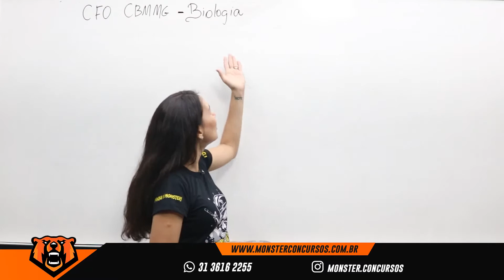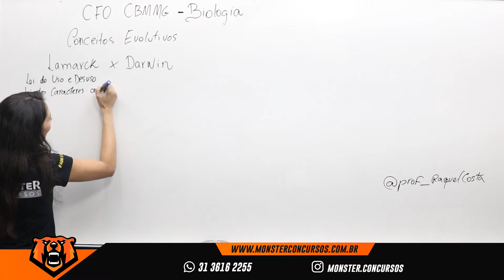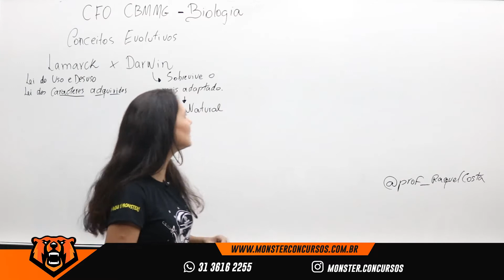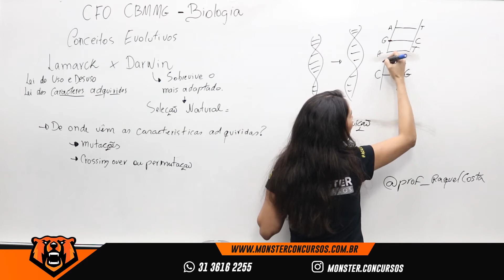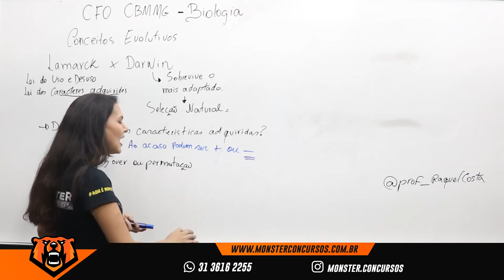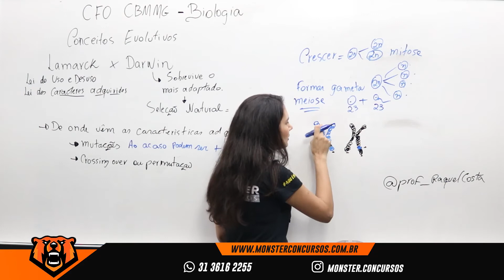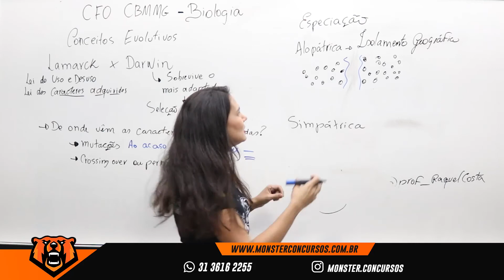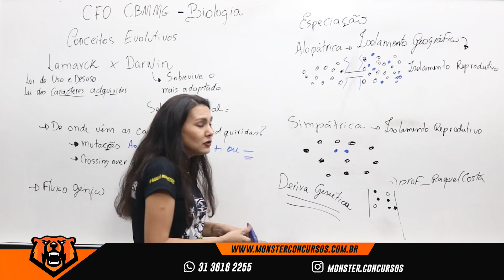Concurso CBM MG CFO - Biologia - Conceitos Evolutivos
👉FACULDADE FAGENIUS